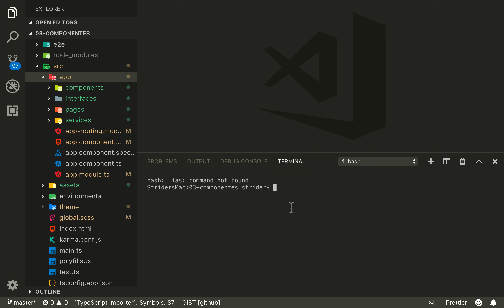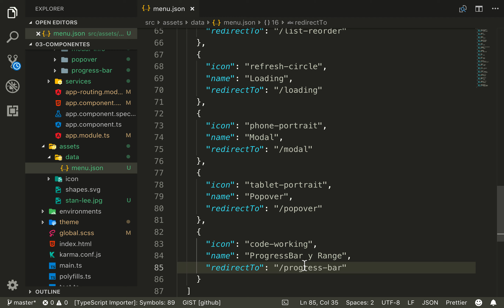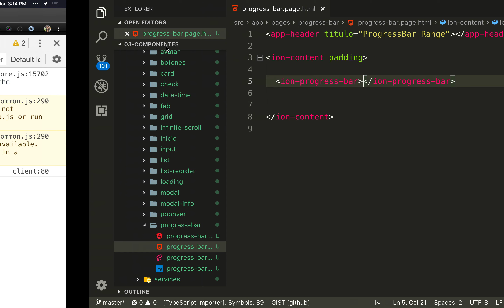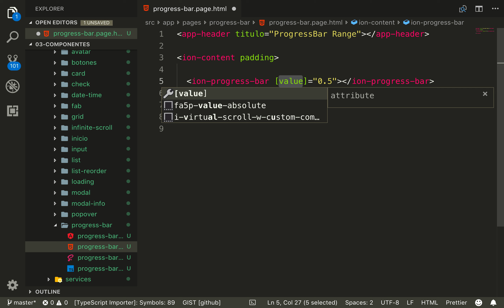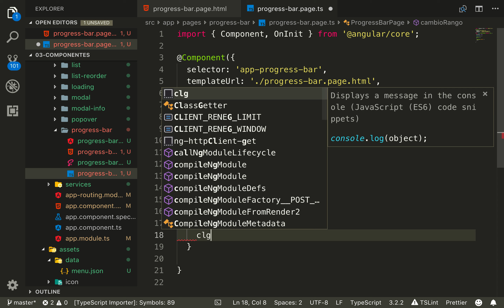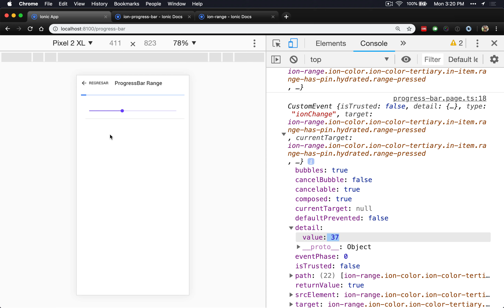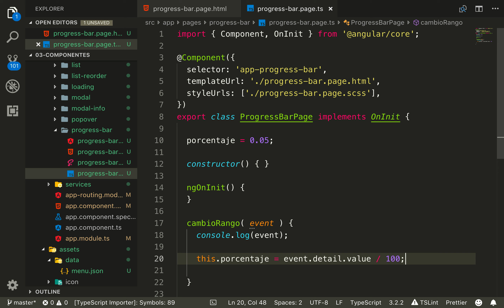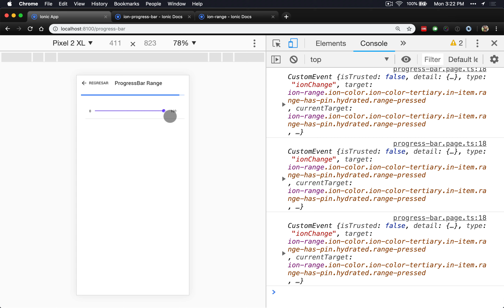25- ion-progress bar y ion-range